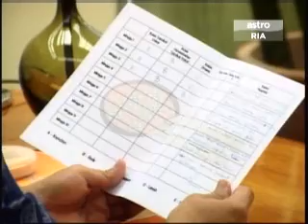Diari AF4 - Minggu 3 - Hari 5(B)